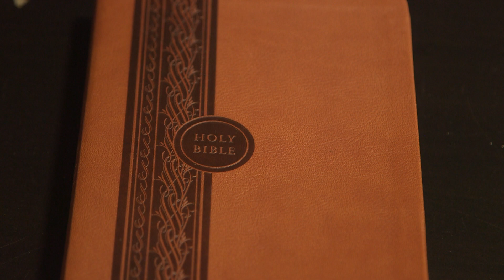Proverbs Chapter 30 (Holy Bible KJV)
30:1-33 (Words of Agur Prophecy)